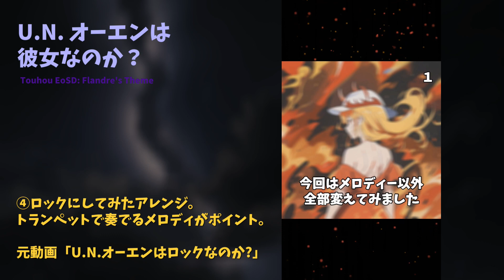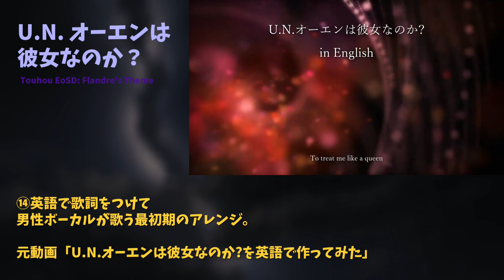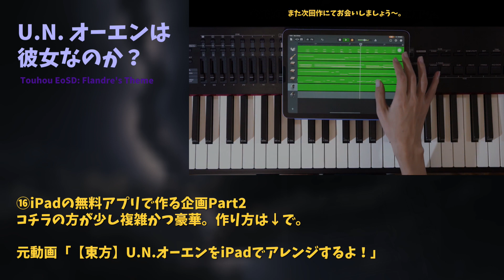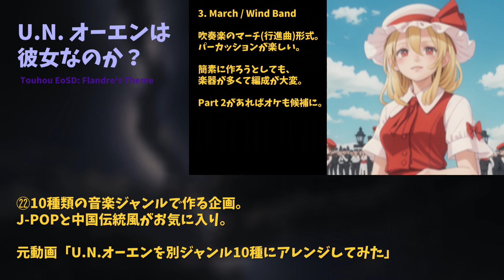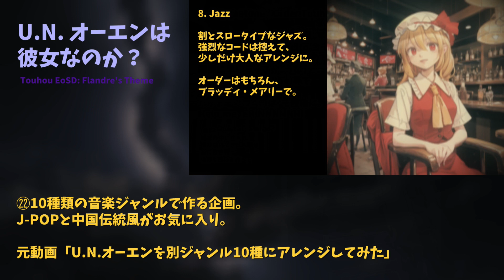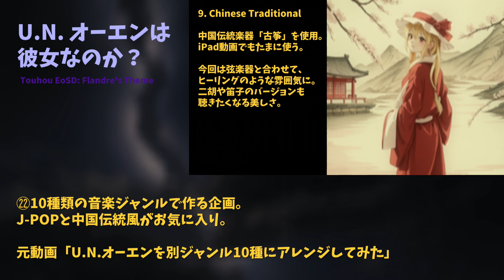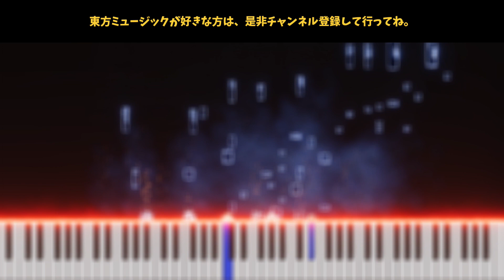作ったU.N.オーエンのアレンジ35種全部まとめてみた【東方Project】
東方Projectより『U.N.オーエンは彼女なのか？』をアレンジした過去作品をまとめてみました。ダイジェストのような感じでお楽しみいただければ。
ピアノソロバージョンは新たに別音源でリミックスしたので、初期の動画よりも聴きやすくなっているはずです。

ちなみに今回の為に即席で作ったイントロとエンディングも、勿論U.N.オーエンは彼女なのか？のメロディをアレンジしています。オマケという事でタイトルの35種類には含みませんでした。ご視聴頂きありがとうございます。次回作にご期待ください。